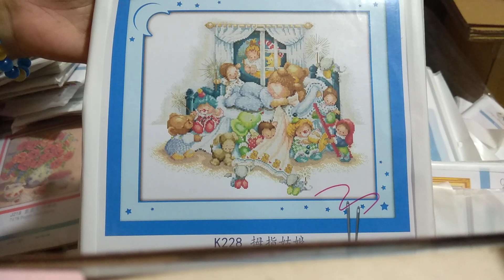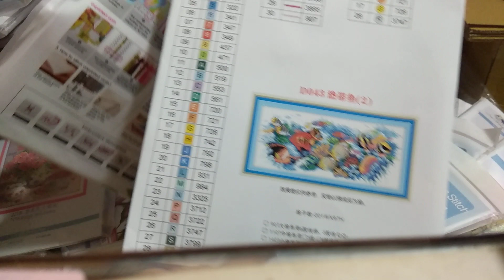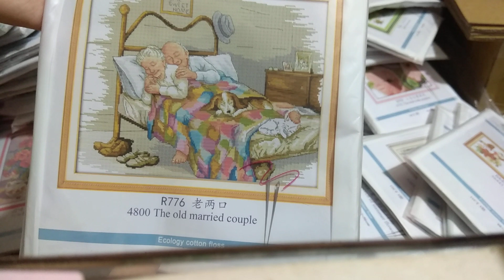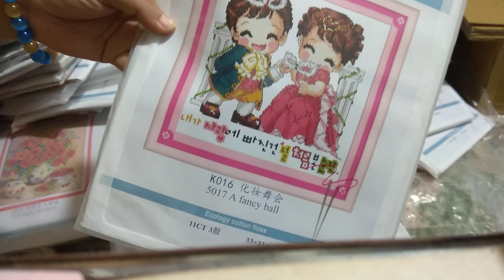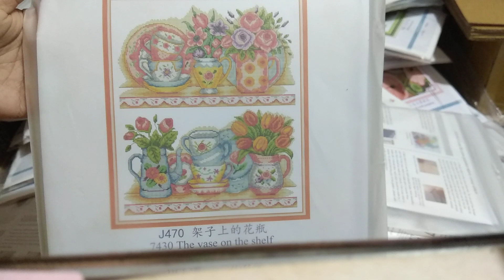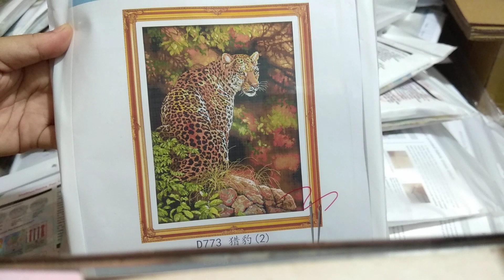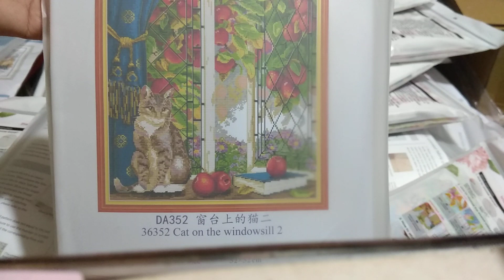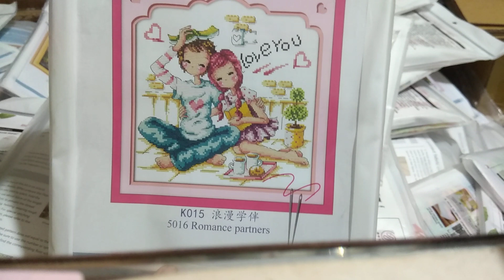Tranh thêu chữ thập Mẫu mới tháng 6 và số mẫu có sẵn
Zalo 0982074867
Shopee là Tranhtheutamngo